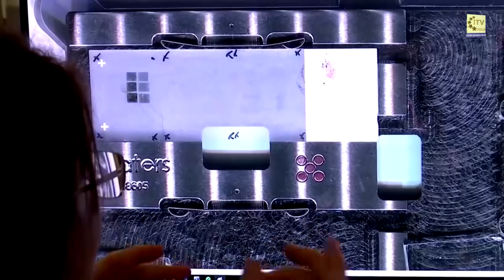Revolutionary Fingerprint Test Shows Promise in Detecting Breast Cancer